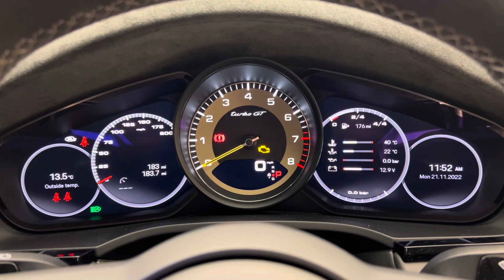2022 Porsche Cayenne Turbo GT - Crayon - Walkaround & Interior | Romans International [4K]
In-depth walkaround of this 2022 Porsche Cayenne Turbo GT with highlighted features & interior shots!

The Porsche Cayenne is considered to be one of the greatest SUVs on the current market due to their striking appearance, performance and practicality for daily use. The Cayenne harnesses Porsches’ sports car DNA into their SUV category, producing a well-rounded vehicle that proves itself in all aspects.

The Cayenne Turbo GT is only available in Coupé format, which offers a more dramatic design with a sleek rear profile which is reminiscent of the 911 model line, portraying a more sports car-esque style. The Turbo GT is the highest specification of the Cayenne range, producing 631bhp compared to the 545bhp of the Turbo Coupé, the next down the line of solely combustion engined Cayennes. As various videos on YouTube suggest, the Cayenne Turbo GT is proven to be one of, if not the fastest SUV on the market with a staggering 0-62mph time of 3.3 seconds and a top speed of 186mph. Waking up late for the school run would never be an issue with this super SUV sat on the drive! The Cayenne Coupé Turbo GT is the fully fledged all-inclusive version of the Cayenne, with the centre exit exhaust and aggressive carbon fibre aero winglets either side of the rear wing. Why have one spoiler when you can have one fixed and one active? The Sports Exhaust is standard on the Turbo GT and looks the part with the oval tips neatly positioned into the centre of the rear bumper.

Combining the practicality and versatility of a large off-roader with the performance and handling of a sports car, Porsche have utilised their highly popular SUV recipe and taken it a few steps further to create an SUV that sits effortlessly at the top of a class with little competition.